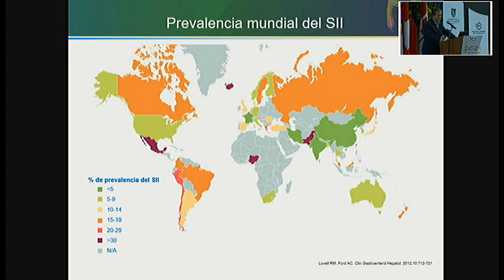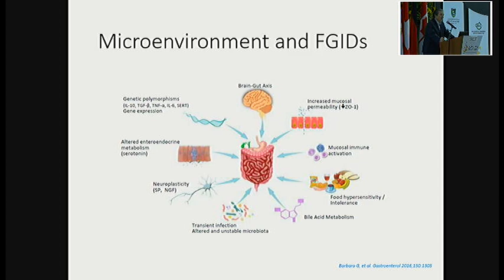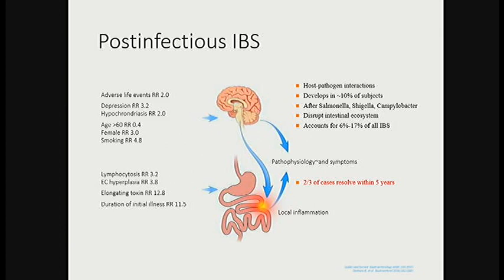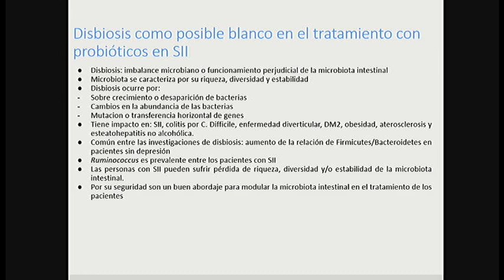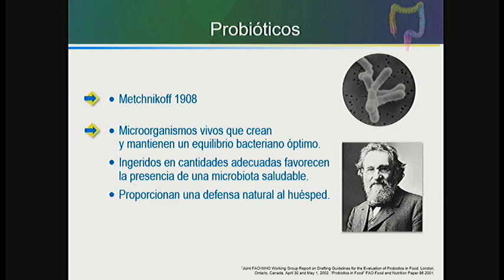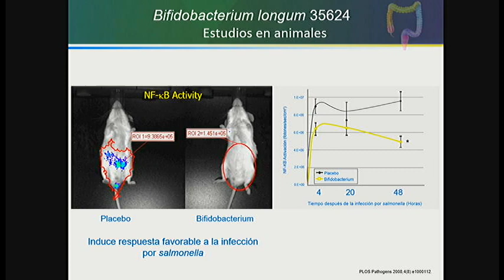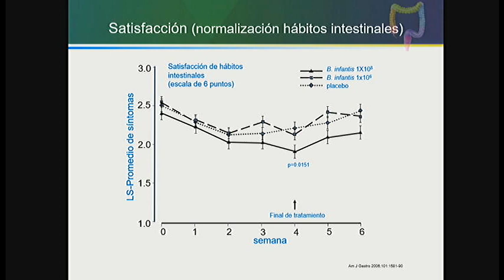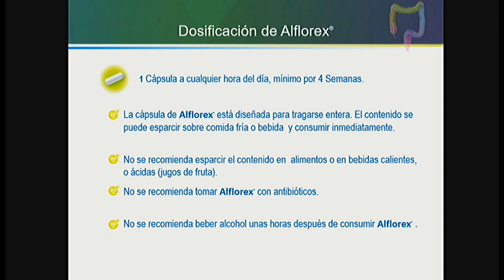Simposio | Los probióticos en síndrome de intestino irritable, realidad o ficción?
Fernando Sierra, MD.